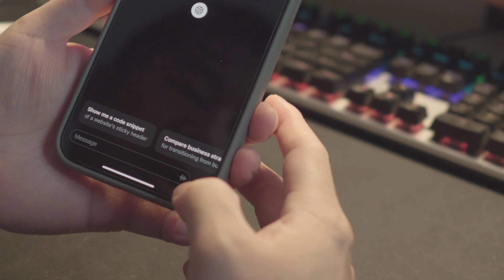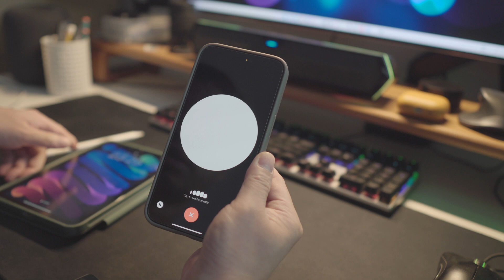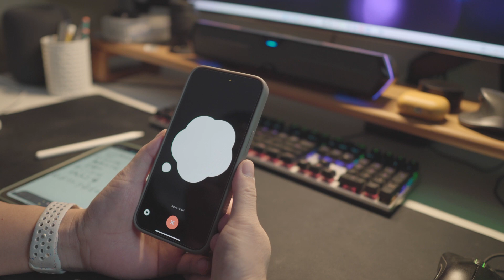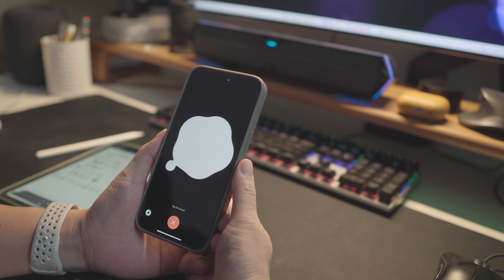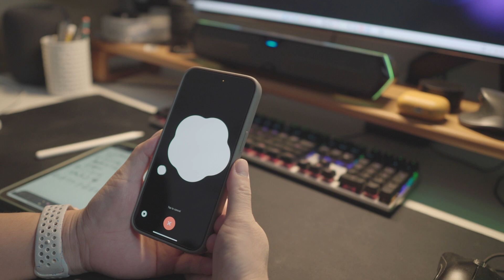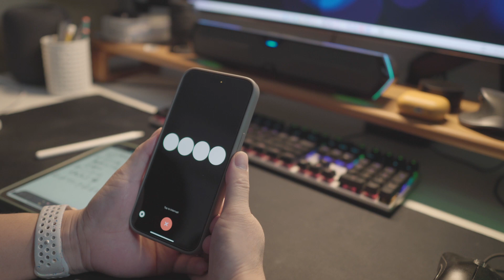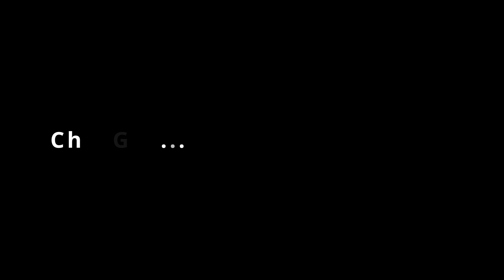ChatGPT语音聊天免费版来了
记得下载或者更新到最新版本，就可以免费使用chatgpt的语音功能了

我的设备清单
iPhone15 Pro Max
MacBook Pro M1 Max 16“
Apple Watch S9
Sony A6400
Sylonogy DS920+
PC主机 Intel i5 + 3060 12G + DDR5 32G + 2TB SSD
Midjourney + Stable Diffousion
DaVinci Resolve studio
ChatGPT